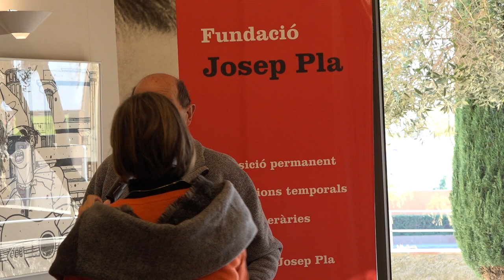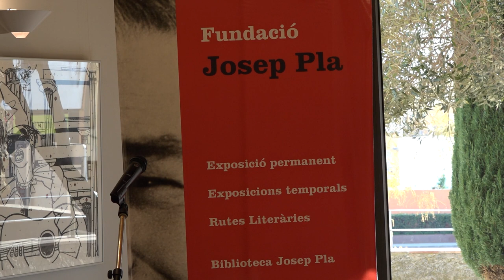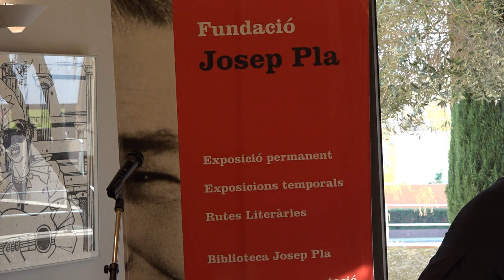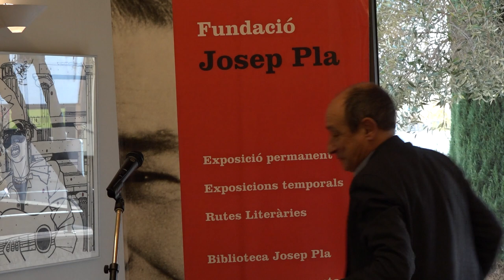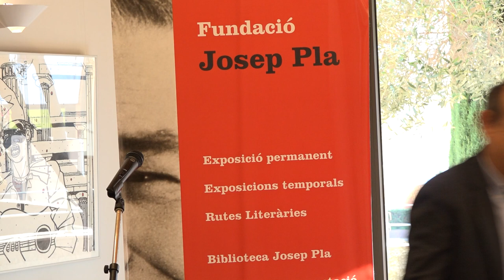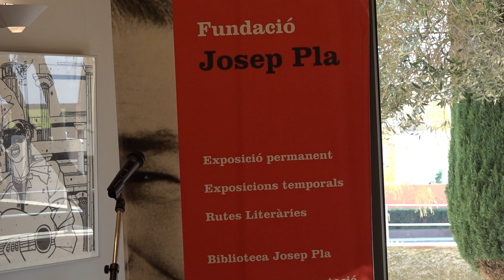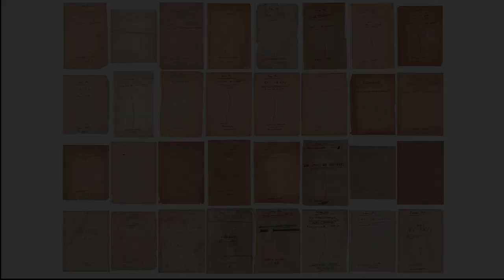28.01.2023 Acte de signatura de la cessió del Fons Selecta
La Fundació Josep Pla va rebre, el passat 28 de gener, els manuscrits originals de Josep Pla publicats per l’Editorial Selecta (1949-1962).